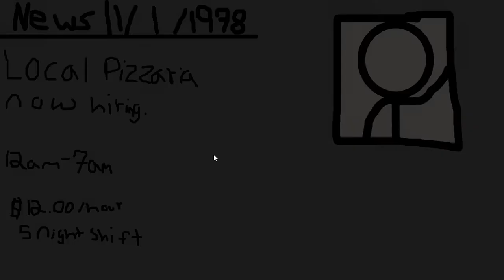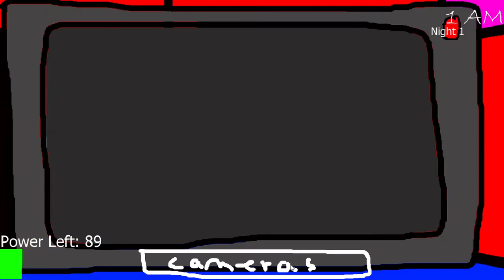Five Nights At Stickman's REMASTERED Update Log#3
Another Update!